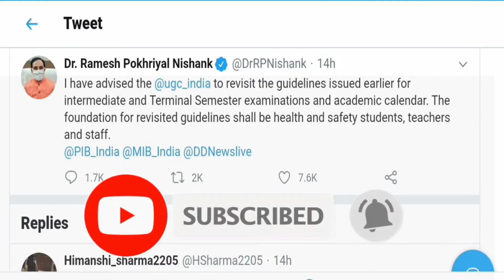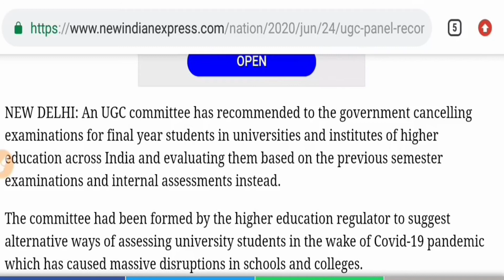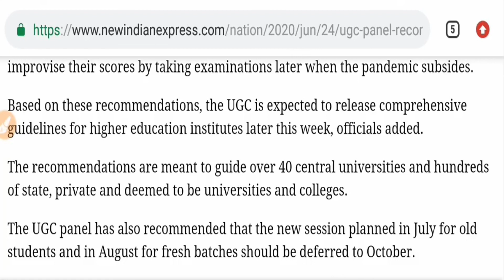College/university exam date 2020 कॉलेज परिक्षाओं पर UGC का बड़ा फैसला !!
All information related to Agriculture provided by Unlucky YouTube Channel.
Ba bsc bcom ka time table kab ayega. Ba bsc b 2020. CSjmu bcom 3rd year time table 2020 ...Kanpur university time table 2020..rmlau time table 2020...rmlau ba bsc bcom 2020...awadh university time table / date sheet 2020..Kanpur university timetable / date sheet 2020 agra university result 2020...ddu time table 2020...allahabad university time table2020 du time table2020. mjpru time table 2020magadh university time table 2020 sidharth university time table 2020...ba bsc bcom ka time kab ayega. mgkvp timetable 2020 csjmu ka timetable kab ayega...csjm timetable 2020.rmlau time table kab ayega...awadh university time table kab ayega..vbspu time table 2020...Lucknow university time table 2020All State University BA Exam Time table 2020 at above provided Direct link
BA_Time_Table_2020
ba bsc bcom timetable/scheme/datesheet 2020after coronavirus